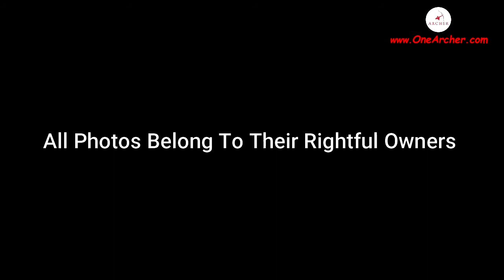P#5 Shantipur Nabadwip Ghat Narrow Guage Line - West Bengal INDIA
Shantipur-Nabadwip Ghat NG line - Narrow guage line photos taken by David Churchill in the year 1980